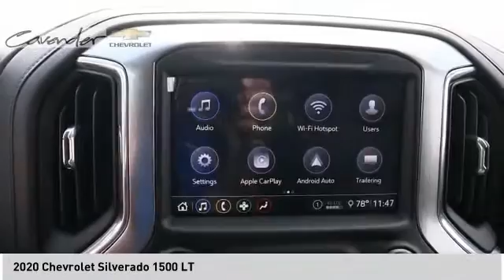2020 Chevrolet Silverado 1500 2019078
2020 Chevrolet Silverado 1500 LT

Cavender Chevrolet
30700 Interstate 10 W

Silver Ice Metallic 2020 Chevrolet Silverado 1500 LT RWD 8-Speed Automatic EcoTec3 5.3L V8 8-Speed Automatic, Black Leather. Price does not include tax, title, license or document fees. Price does include: $1000 - GM Incremental Consumer Cash Program. Exp. 09/30/2020 $5000 - Chevrolet Consumer Cash Program. Exp. 09/30/2020